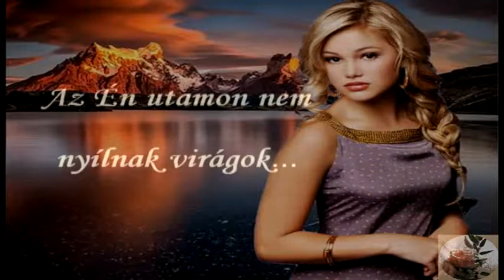Kothencz Lajos ~ Az Én utamon nem nyílnak virágok...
Szép és kellemes napokat kívánok Mindenkinek a szép dallal és a videómmal...!
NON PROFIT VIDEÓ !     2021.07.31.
Előadó : Kothencz Lajos
Szövegírók    : Z. Horváth Gyula
Zeneszerzők : Körmendi Péter

Dalszöveg
Az Én utamon nem nyílnak virágok,
Az Én egemen egy csillag sem ég.
Már gyűlölöm Én ezt a nagyvilágot,
A képmutató évek szerepét.
Én fényt akarok, csókot és szerelmet,
Hogy mindenüvé jusson napsugár.
Had érezzem Én, hogyha megszeretnek,
Majd elviselem azt is, hogy ha fáj.

Köszönöm, azt, hogy jöttél szerelem,
Ha Te vagy, Én a múltat feledem.
Furcsa most, de az élet már ilyen,
Itt vagy már és ma sem hiszem el.
Te tudod, milyen régen várlak Én,
Utamon végre felcsillant a fény.
Gyönyörű, hogy ha végleg így marad,
Köszönöm, hogy megtaláltalak.

Az élet úton sok-sok állomás van,
A sorsvonatunk meg nem áll velünk.
Így rohanunk lázas ifjúságban,
Az álmok után és tovább megyünk.
És így szalad el mellettünk az élet,
Nincs aki vár, vissza nézni kár.
De nap-nap után egy kérdés még feléled:
Sok régi barát hol van, merre jár?

Köszönöm, hogy megtaláltalak.
szóló...
Köszönöm, hogy megtaláltalak.